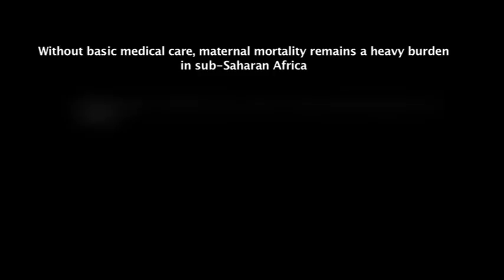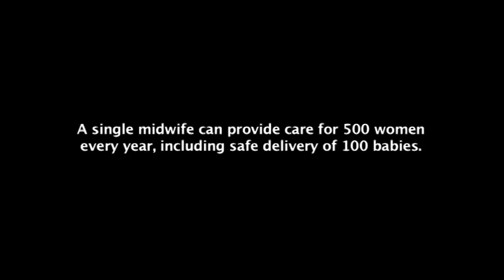Graca Machel, Patron, Stand Up for African Mothers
Graca Machel, patron of the Stand Up for African Mothers speaks about AMREF's campaign to end maternal mortality in Africa.